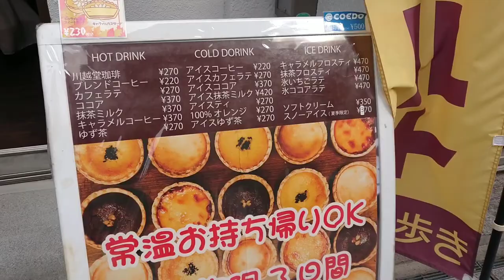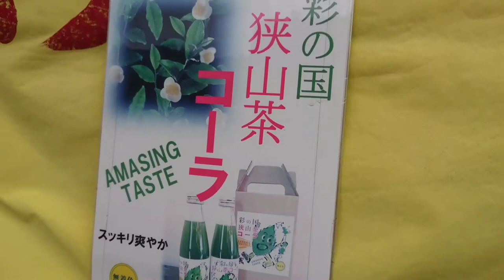川越 蔵の街並みはこんな所！🗻JAPAN🎌 trip digest fun food shopping! pizza!? 관광 观光 การท่องเที่ยว Visite touristique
STAY HOME JAPAN you need only 3minutes!  Let's go to KAWAGOE digest!
no problem i'm just looking,window shopping!

JAPAN 川越 観光 3分街歩き グルメ